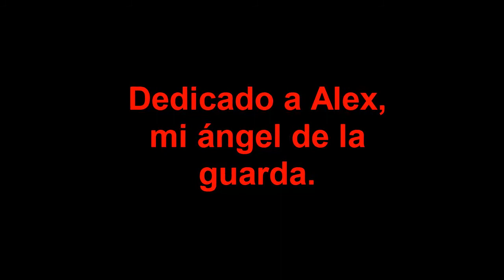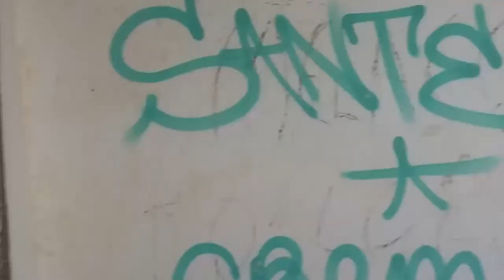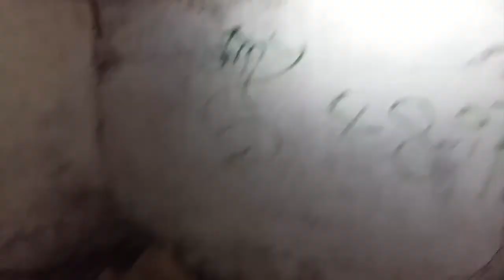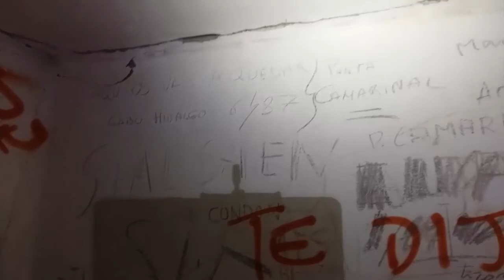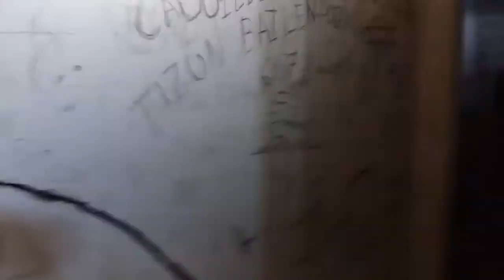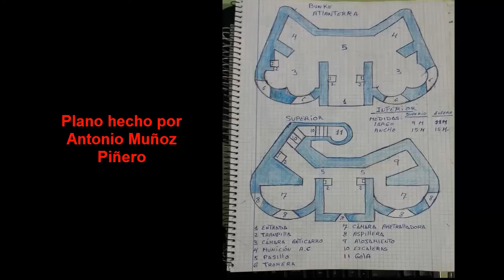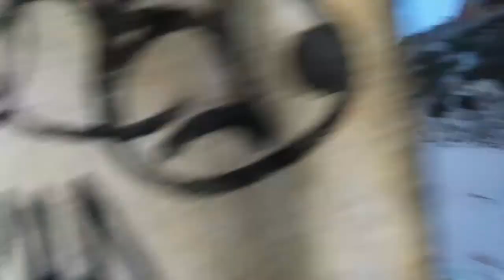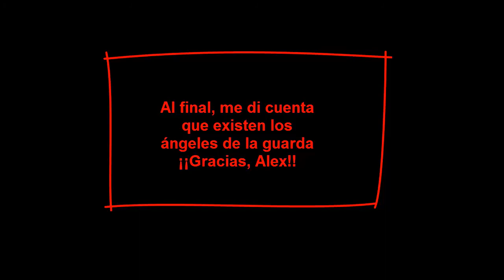Exploramos instalaciones militares de Cabo de Gracia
Hemos realizado una completa exploración desde la sierra de la plata a la costa de la luz, visitando diversas instalaciones militares, cercanas a la batería D1, tanto en el Cabo de Gracia como en la Sierra de la Plata, así como en la costa.

Un fragmento de vídeo es obra de Antonio Muñoz Piñero, al igual que los planos aportados en el vídeoprograma